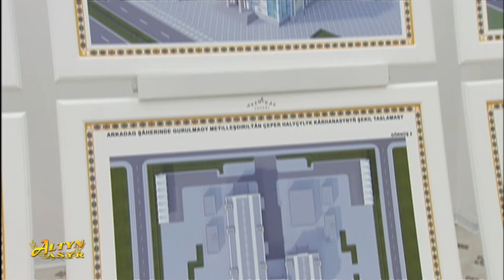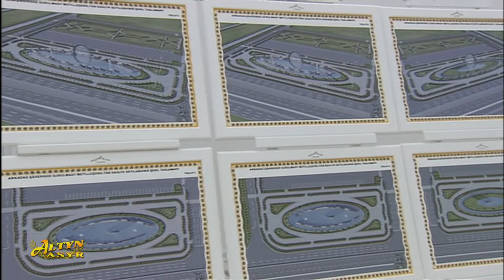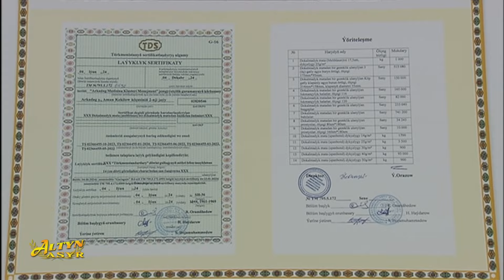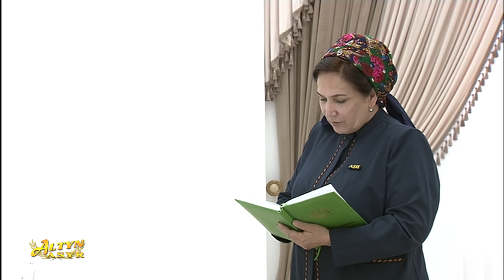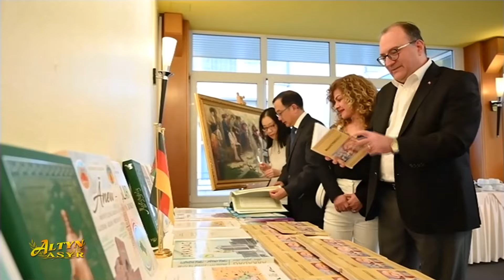Watan habarlary 23.06.2024